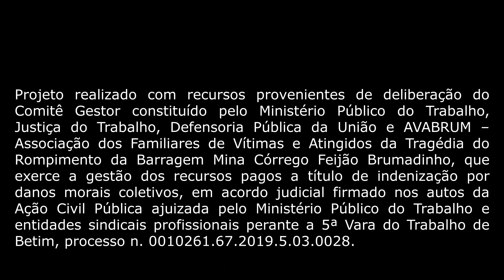Confira os melhores momentos do debate sobre em situação de calamidade pública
No Dia Internacional da Segurança e Saúde no Trabalho, 28 de abril, o Projeto Legado de Brumadinho em parceira com a ABCPública promoveu um debate on-line sobre a gestão de riscos em eventos de grande impacto social e o papel da comunicação pública em cenários dessa gravidade.

No depoimento da Associação dos Familiares de Vítimas e Atingidos pelo Rompimento da Barragem Mina Córrego do Feijão, em Brumadinho, destaques para, de um lado, a falta de empatia da comunicação empresarial e, de outro lado, a postura de sensibilidade e acolhimento de órgãos do Poder Público, como o Corpo de Bombeiros.  Nesse teaser os melhores momentos do debate.

O projeto Legado de Brumadinho, desenvolvido pela Sabic, é realizado com recursos destinados pelo Comitê Gestor dos Recursos do Dano Moral Social decorrente do rompimento da Barragem em Brumadinho (MG), que ceifou 272 vidas.

Projeto realizado com recursos destinados pelo Comitê Gestor do Dano Moral Coletivo pago a título de indenização social pelo rompimento da Barragem em Brumadinho em 25/01/2019, que ceifou 272 vidas.